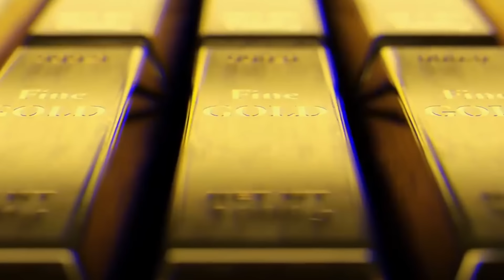Yana Ham Xavfli Qabilalar, ular bilan Aloqa Qilmagan Maqul